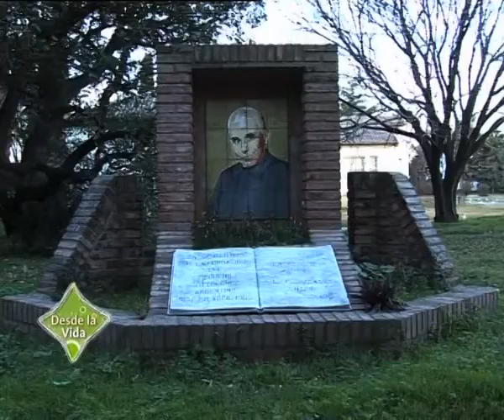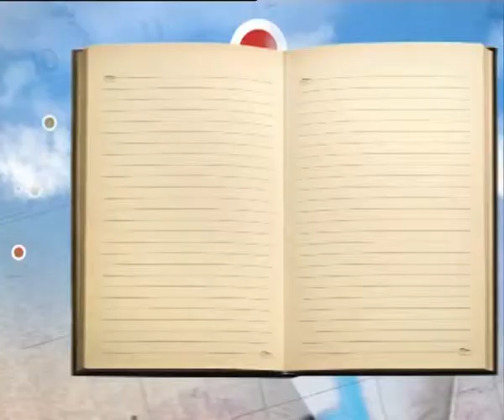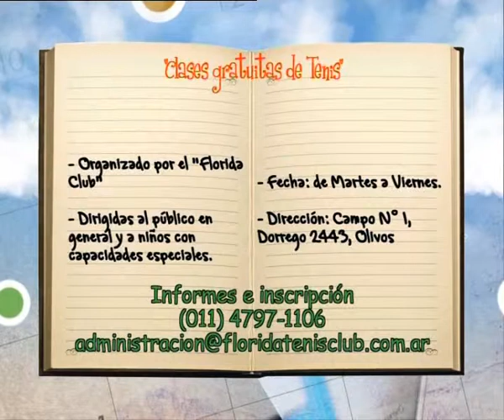Desde la Vida - PGM 255 BLK 4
Vamos a ver una nota sobre la Hermanas Sacramentinas  desde el Cotolengo de Don Orione.
Placa el Cisne